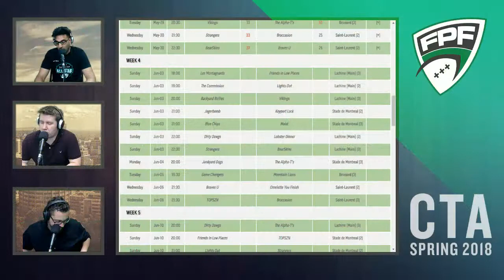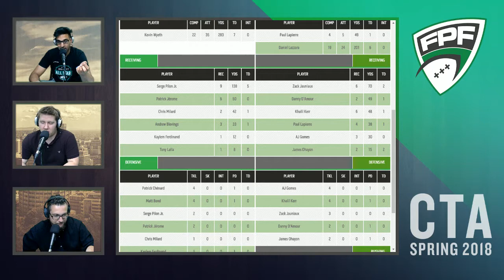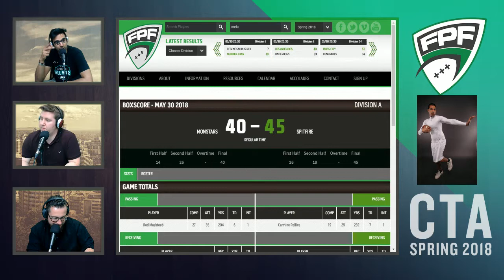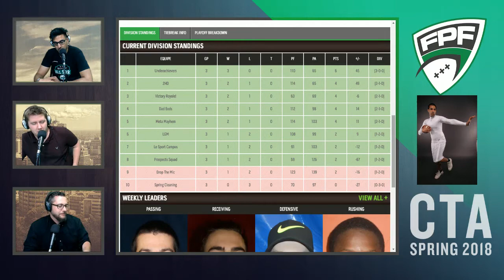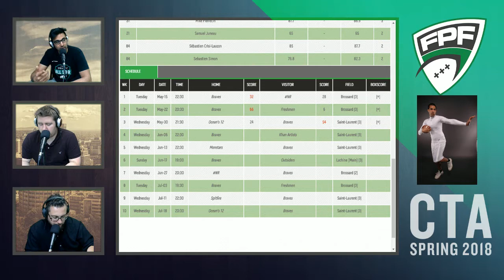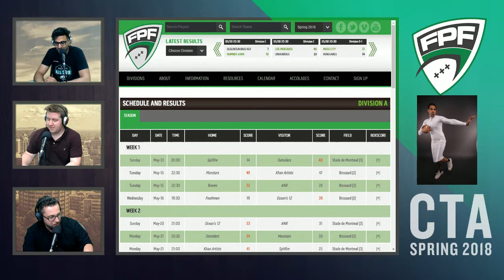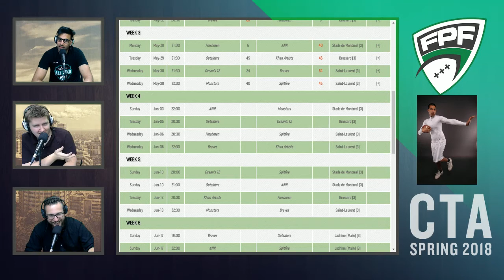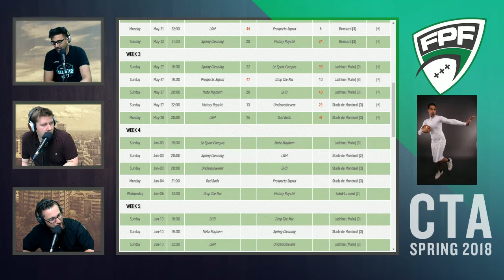Spring 2018 Division A&B - Calling The Audible Episode 3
Join Moe, Simon, GM and Eagle as they discuss the week 3 happenings in Division A&B